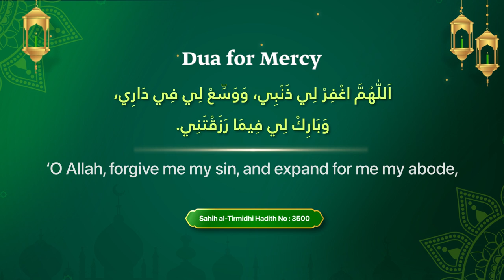Dua for Mercy 9 | جامع الترمذي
Oh Allah, please forgive our sins and grant us more opportunities to make progress in life. Grant us Your blessings on the things You have already blessed us with.